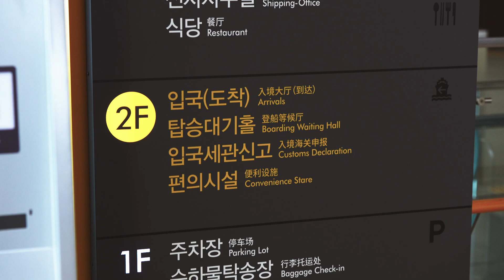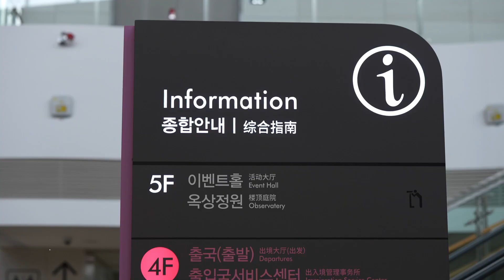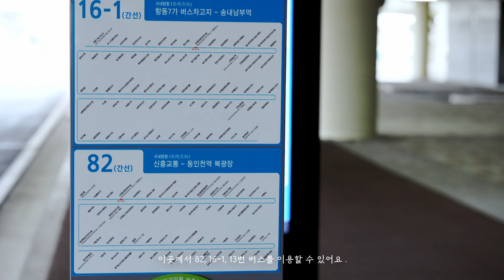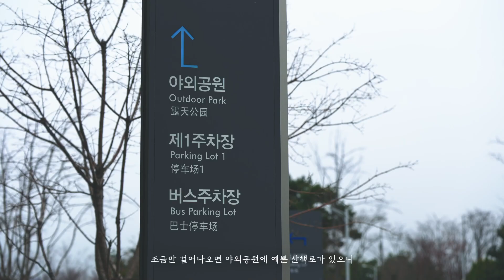[해룡이TV] 인천항만공사 국제여객터미널 시설이용방법 🛳 Ep.19ㅣ인천항 국제여객터미널편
안녕하세룡!☺️
인천항만공사의 국제여객터미널 시설이용방법에 대해서 소개를 해볼까 하는데요!
이번 소개해드릴 장소는 바로바로~인천항 국제여객터미널!~~🛳
인천항 국제여객터미널에는 어떤 시설들을 이용 할 수 있는지 함께 보러가실까룡?!!

[해룡이TV] 인천항 국제여객터미널 시설이용영상 🛳
 Ep.19 구독자댓글이벤트!

🎉초간단 참여 방법
STEP 1. 인천항만공사 유튜브 채널 구독하고 댓글을 남긴다!

 • [해룡이TV] 영상을 시청하고 아래 링크로 들어가 신청을 한다!
STEP 2. 이벤트 참여 인증하기

⏳이벤트 기간
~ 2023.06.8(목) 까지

☕️상품 : 스타벅스 아메리카노(10명)

* 개별통보로 진행합니다!

[유의사항]
※ 당첨자는 기한 내 참여자 중 랜덤 추첨을 통해 선정합니다.
※당첨자 발표일 기준 구독자가 아닐 경우 당첨이 취소될 수 있습니다.